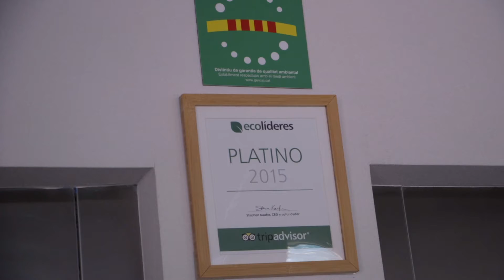Bones idees per canviar el món 2019 - Twentytu Hostel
Reconeixement addicional per contribuir transversalment als objectius del Compromís. - Albergue-eco, del Twentytu Hostel
Una aposta per un turisme responsable i sostenible
Allotjament turístic amb certificació Biosphere Responsible Tourism. Entre les mesures de sostenibilitat s’inclouen l’eficiència en l’ús de l’aigua, l'energia i els materials, la contractació d’empreses d’integració social i la participació en esdeveniments del barri de Poblenou.